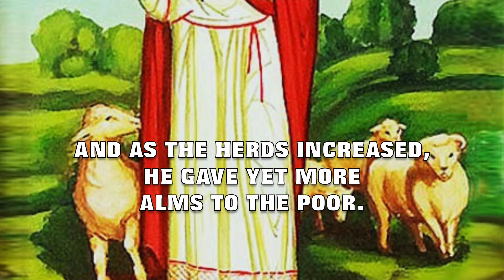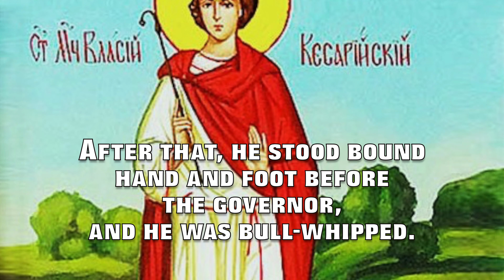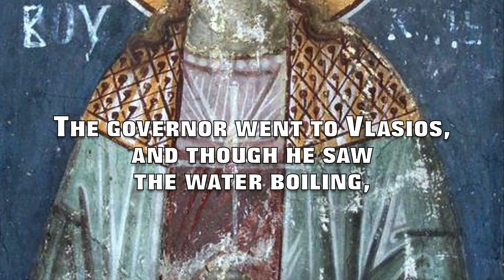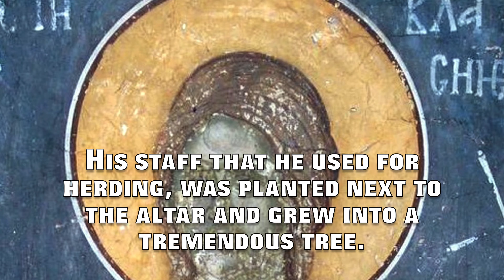St. Vlasios (Blaise) the Herdsman of Cappadocia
This video is about the life of St. Vlasios (Blaise) the Herdsman of Cappadocia